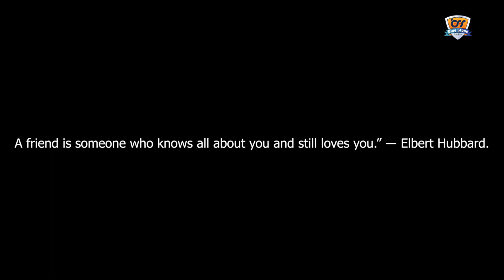EN THARA SHORT FILM | Blue Stone Stuios | Love Story | short film video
EN THARA
என் தாரா வின் பயணங்கள்

This Channel is made only for cinema entertainment purpose and interviews based on the cinema & celebrity.